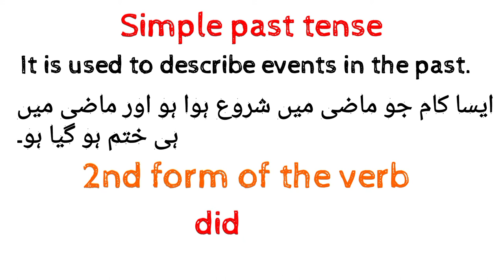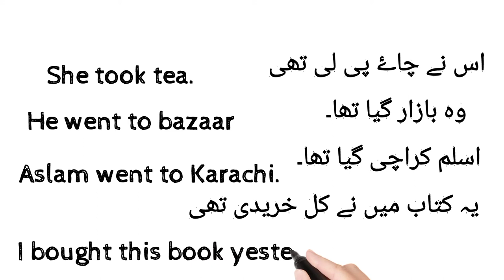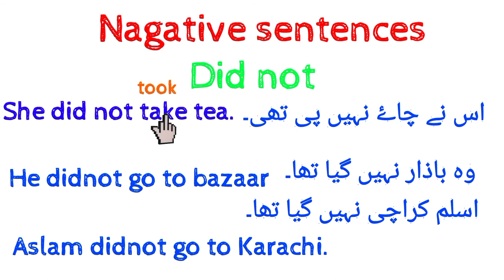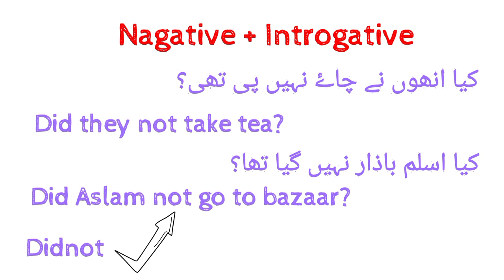How do know about past tense? what is past tense?What is simple past tense.!Lucky Sahar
here i tell you about past tense. and its full grammer. possitive sentences. nagative sentences introgative nagative and introgative in full detail.
LuckySahar How do you know about past#how do you know trailer#james l brooks#the simpsons#james l. brooks#as good as it gets#as good as it gets clip#Sumple past tense by Lucky#learn english#What is simple past tense#daily past tanse#present continous and others#regular routine of past tanse#as good as it gets trailer#as good as it gets part 1#john d schofield#aldric laauli porter#romantic comedies#owen wilson#laurence mark#Past indefinite tense#jack nicholson

past indefenite means an action which is started in past and also finished in past.
it is very important to seak english without grammer english is incomplete.

Past indefinite tense examples#past indefinite tense examples
 i love english very much. .comedy